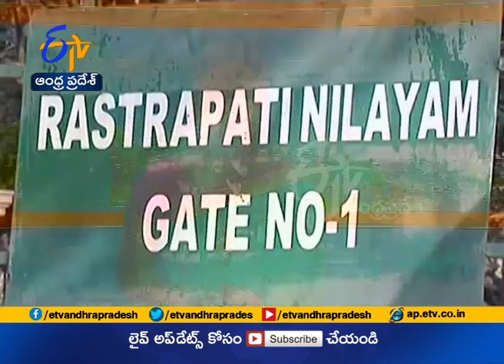Rashtrapati Bhavan Opened | for Public Viewing | Attracts Visitors | Bollaram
Rashtrapati Bhavan Opened | for Public Viewing | Attracts Visitors | Bollaram | Hyderabad